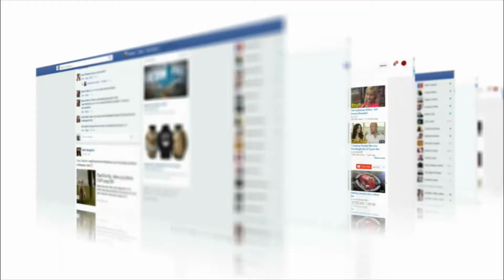5 أطعمة لها أسرار سحرية للمحافظة على سلامة و صحة العيون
5 أطعمة لها أسرار سحرية للمحافظة على سلامة و صحة العيون
حافظ على سلامة عيونك ببعض الأطعمة
بعض الأطعمة التي تساعدك في الحفاظ على سلامة وصحة العين اكتشفوها لتناولها
يساعد اتّباع نظام غذائيّ صحيّ على الحفاظ على صحة وسلامة العينين، وتجدر الإشارة إلى وجود بعض أنواع الأطعمة المحدّدة التي يُنصح بتناولها للحفاظ على  العيون
عادات يومية تهدد صحة العين
أهم عنصر غذائي لصحة العين
أهم 10 اطعمة لتقوية النظر والحفاظ على صحة العين
إرشادات هامة للحفاظ على العين
الحفاظ على صحة العيون

تنوية مهم من ادارة قناة أضف معلومة

للمزيد من الفيديوهات يرجى زيارة الموقع الرسمى أضف معلومة
أيضا يمكنكم متابعة أضف معلومة  على منصات التواصل الاجتماعي الأخرى
فيسبوك
سناب شات